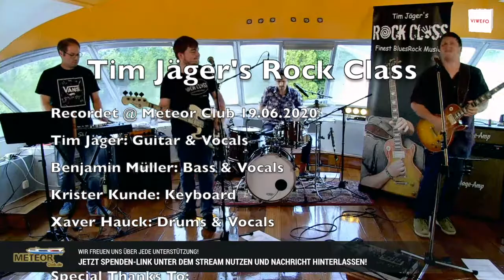Tim Jäger's Rock Class (Livestream): Selfie Queen